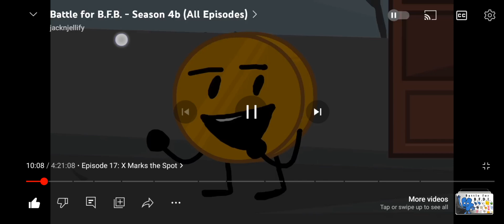blues clues reference